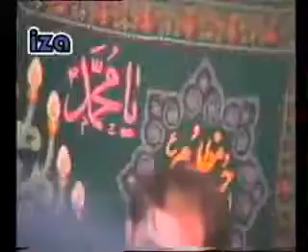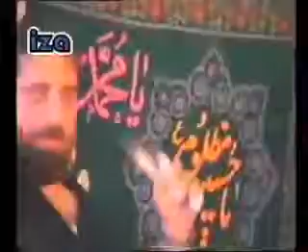haj vaezi hakan sinezen